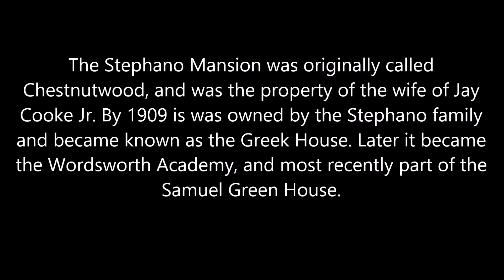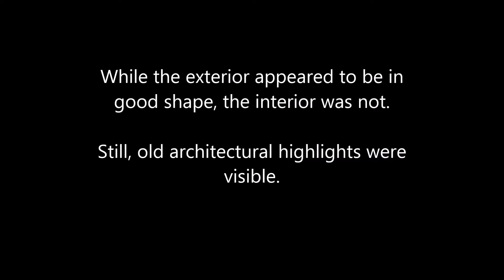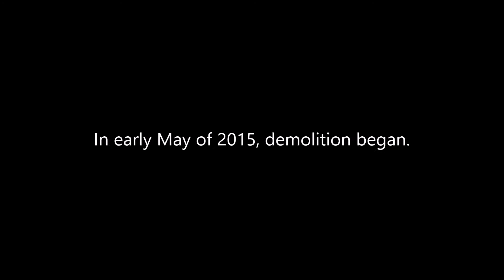Stephano House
In 2015 the Stephano House in Elkins Park was razed by the current owners. The Cheltenham Township Historical Commission was invited to photograph the house before it was demolished.

Commission Member James McCann III photographed the structure and allowed the photos to be shared here.

The Stephano Mansion was originally called Chestnutwood, and was the property of the wife of Jay Cooke Jr. By 1909 is was owned by the Stephano family and became known as the Greek House. Later it became the Wordsworth Academy, and most recently part of the
Samuel Green House.

The Cheltenham Township Historical Commission is tasked with maintaining the Wall House, a township-owned historical site. It takes interest in the historical nature of the community but does not control approvals for demolition or construction, although as a courtesy it may be asked on such matters.